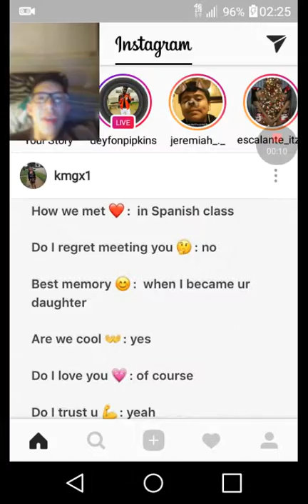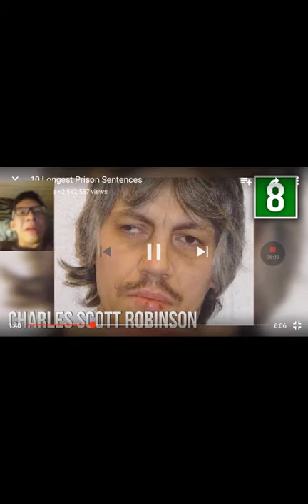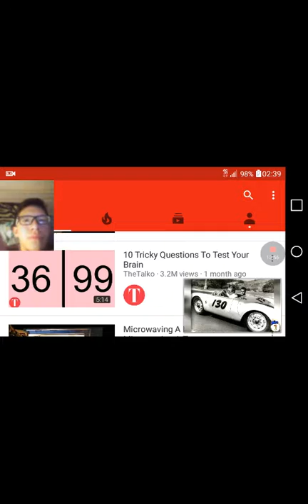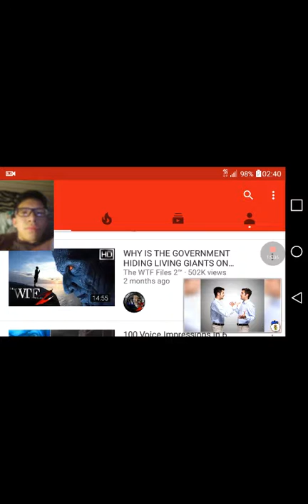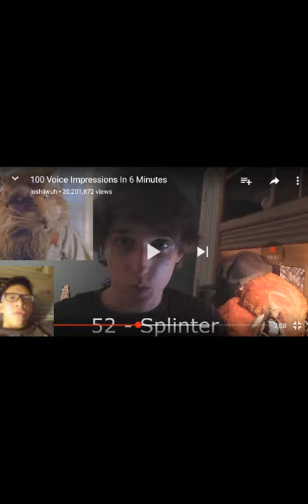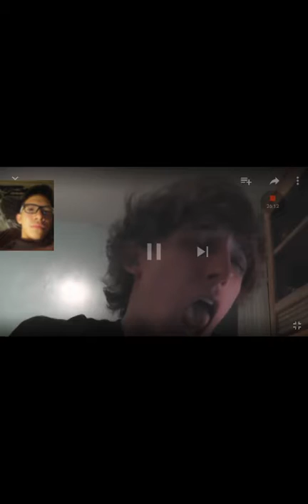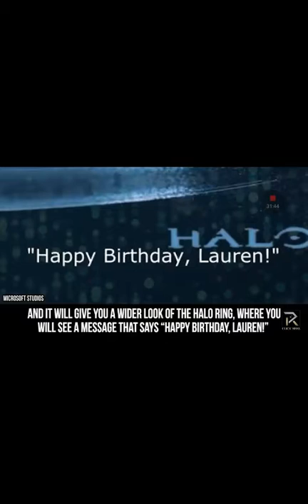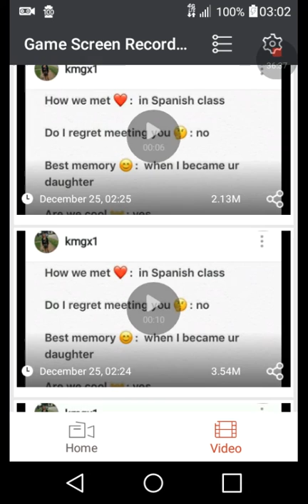Random fun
Hey guys this is just fun video cause it been a while since I have posted so yea and aspromised heroes the links.

Thanks for being here guys give this video a like for me plz.

The and as always stay random my friends piece guys see ya by bye.